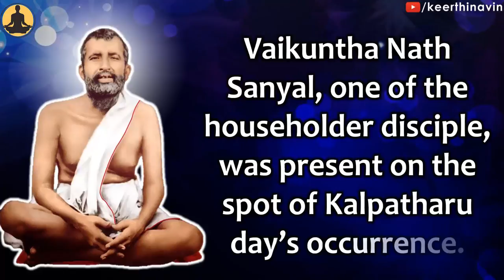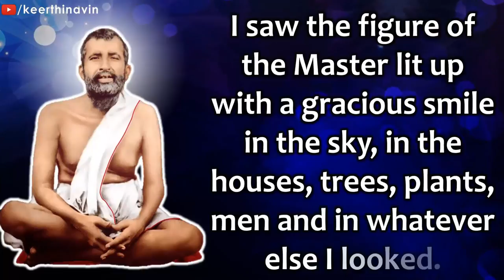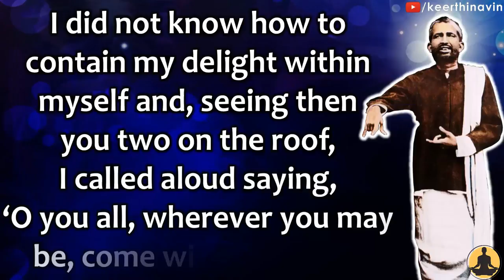Universal Form of Sri Ramakrishna Paramahamsa - Touch of Master by Vaikuntha and Swami Saradananda